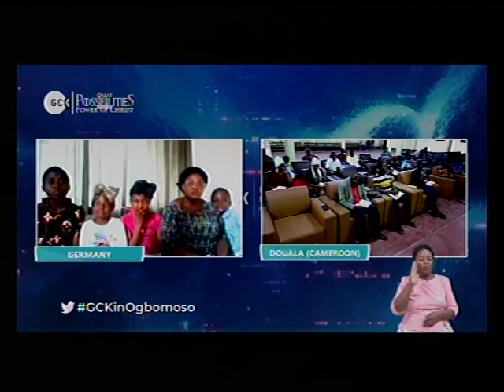DEEPER LIFE CHARLOTTESVILLE LIVE STREAM